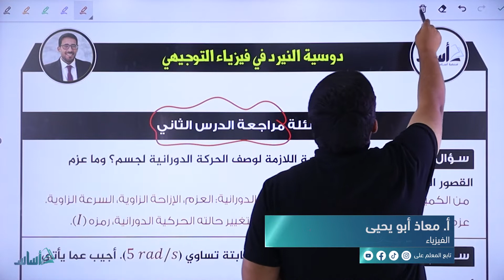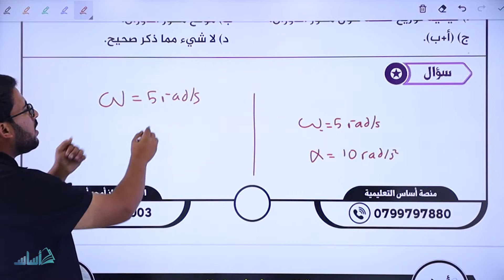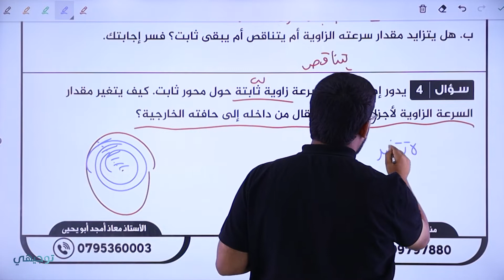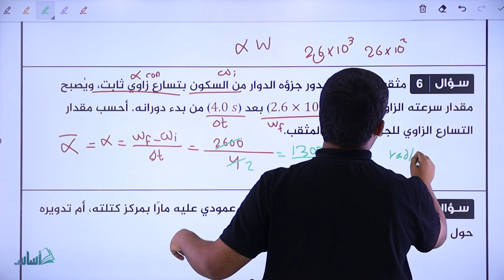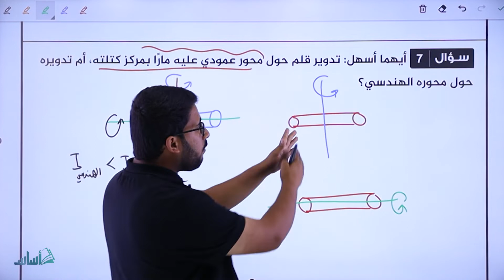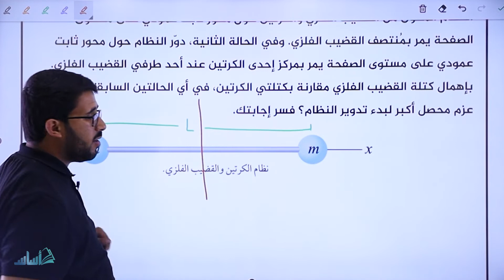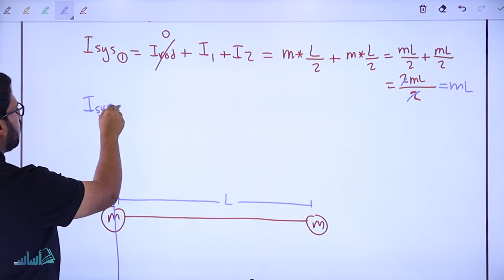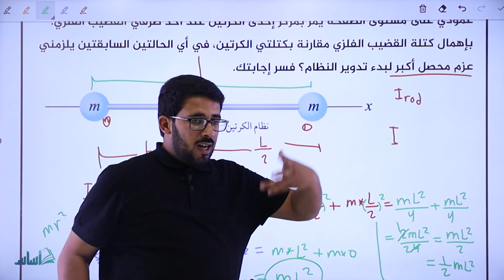ديناميكا الحركة الدورانية - حل أسئلة مراجعة الدرس - فيزياء || أ. معاذ أبو يحيى - توجيهي 2005